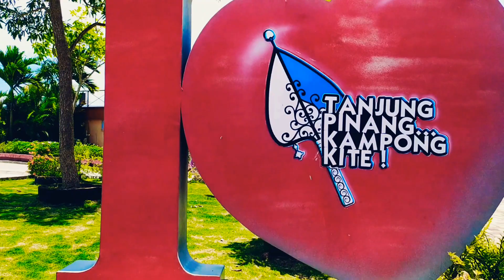JALAN-JALAN SORE DI KIJANG - BINTAN ❗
Surat yang digunakan dalam teaser "Tepi Laut" QS 'Abasa [80]: 25-32
Credit to: Ustadz Muflih Safitra

Kamilah yang telah mencurahkan air melimpah (dari langit), |•| kemudian Kami belah bumi dengan sebaik-baiknya, |•| lalu di sana Kami tumbuhkan biji-bijian, |•| dan anggur dan sayur-sayuran, |•| dan zaitun dan pohon kurma, |•| dan kebun-kebun (yang) rindang, |•| dan buah-buahan serta rerumputan. |•| (Semua itu) untuk kesenanganmu dan untuk hewan-hewan ternakmu. |•|

Sore ini kita jalan-jalan ke Kijang, sebuah tempat di Kabupaten Bintang. Dahulunya tempat ini ramai karena memang ada penambangan bauksit dibawah naungan PT. Antam Tbk. Selamat menyaksikan.